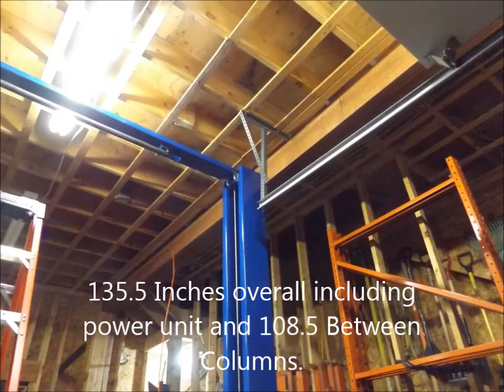Universalift 9KAC, 2 Post Car Lift, 2 Post Auto Lift, Installation Overview Part 2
This UNIVERSALIFT 9KAC Auto Lift is easy to install, notoriously reliable, and easy to work on. Whether it be a Hydraulic Cylinder replacement, Cable Adjustment, Safety Latch Adjustment or Lowering Valve Replacement, we have not yet seen a design that is more novice friendly. North American Auto Equipment is proud to offer this light duty commercial lift. We have TESTED these units, and we can now say that this lift is perfect for light duty commercial and ideal for residential use.

** FREE Truck Adapters and Mounting Hardware ** with purchase of lift. 2, 2.75 & 5.5"